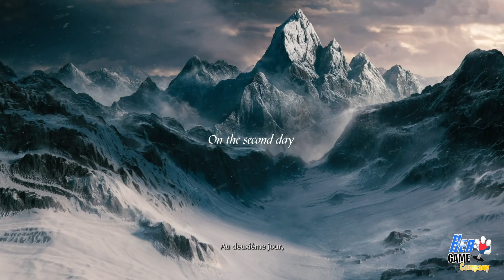DEMON'S SOULS PS5: La Claque Next Gen au sens propre comme au sens figuré Gameplay Français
Demons's Souls épisode 1. Nous commençons l'aventure du jeu PS5 qui vous met une grosse claque dans la figure. Beau à pleurer, ça y est, la Next Gen est là! Mais c'est également la claque au sens propre et vous allez le sentir passer. Le jeu est hyper exigeant et demande du temps à être apprivoisé. La moindre faut pas ou manque de concentration et vous les payez cher. Mais sa difficulté de haut niveau, Demon's Souls mérite le détour. C'est beau, c'est fluide à 60 fps, un premier voyage dans le monde nextgen de la Playstation 5 et on en redemande!

Mon boitier de capture
Mes lumières